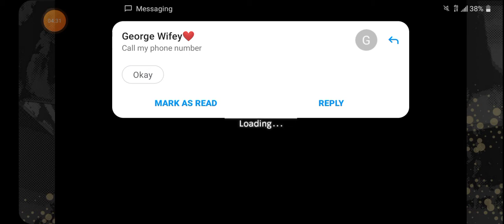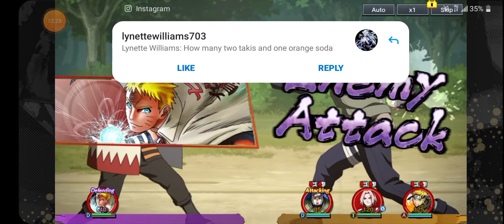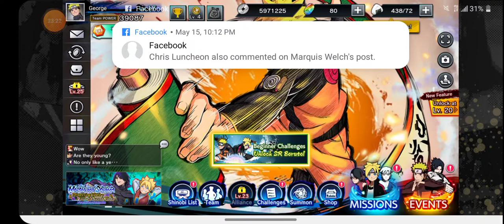naruto x boruto:gameplay of ninja tribe's part 11🔥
birthday live stream for y'all🎉🎊👑😎